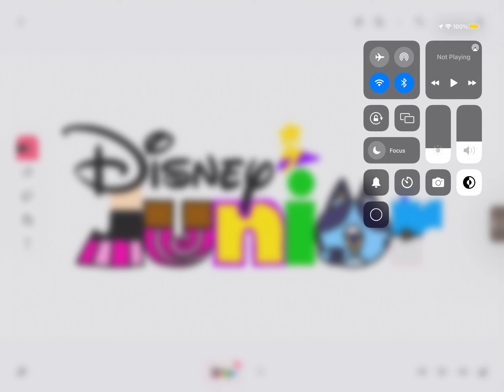Disney Junior The 9 Females Logo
J: Miguel Female
U: Zooli (from Bubble Guppies)
N: Playhouse Disney
I: Sesame Workshop
O: Bluey
R: Jay